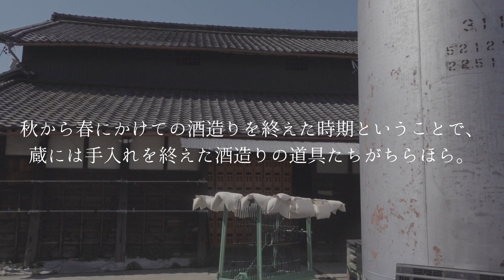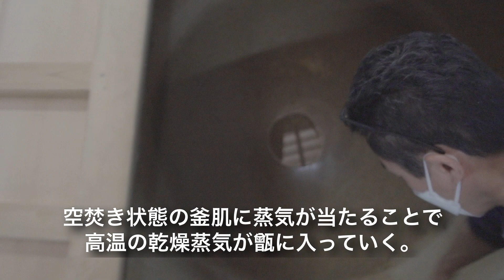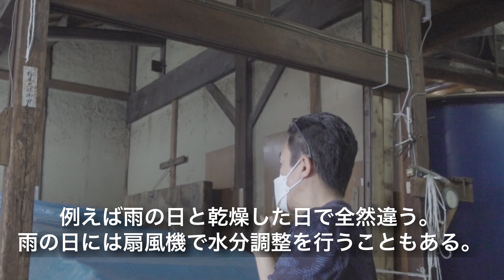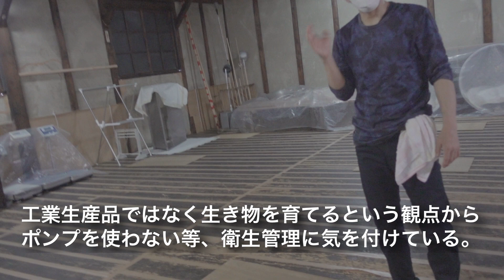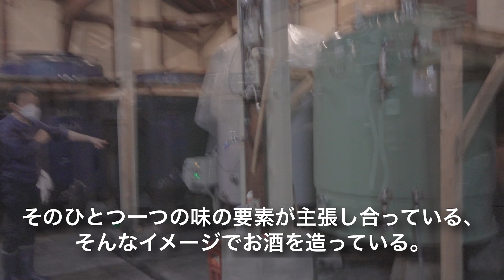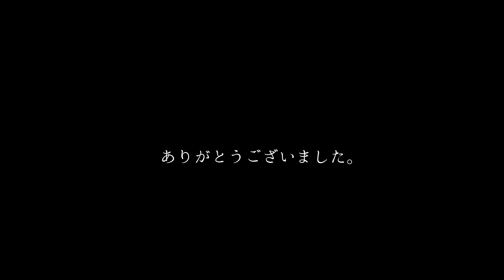長珍酒造さんへ蔵見学に行ってきました。